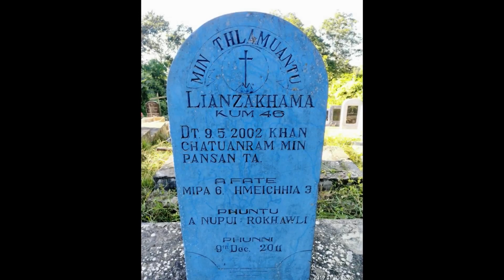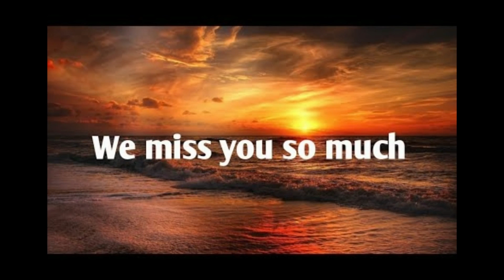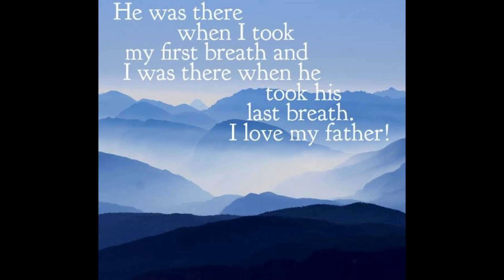NGAILAI ZUOPA_B.LALSANGLIEN INBUON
Hi hla hi Pu, Lienzakham Inbuon hrietzingna dinga a naupa Pu, Solomon Lalhmingsang Inbuon in a phuok a nih.

Ka channel lo hlutsaktu hai po po inrenga chungah lawmthu ka hung hril.